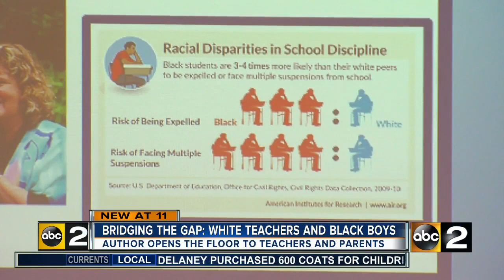White women teaching black boys: The uncomfortable and necessary conversation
White women teaching black boys, that was the topic of a forum at Friends School of Baltimore Monday night.